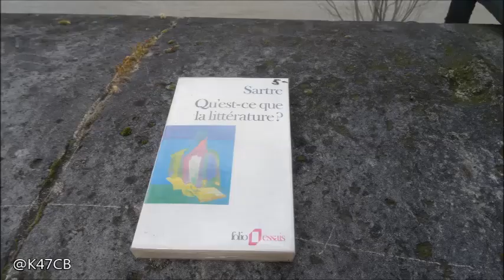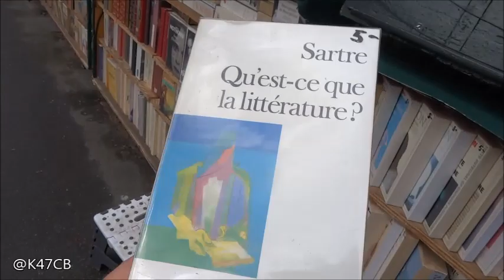Sartre Qu'est ce que la Littérature ? 5 euros Quai Malaquais 15 mars 2024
L'essai est un manifeste de la conception sartrienne de la littérature engagée, conception qu'il défend contre ses critiques. Sartre y répond aux trois questions suivantes : « Qu'est-ce qu'écrire ? », « Pourquoi écrire ? », « Pour qui écrit-on ? ».
Edi Guerzoni historienne de l'art [3] Jean-Paul Sartre Qu'est-ce que la littérature ?